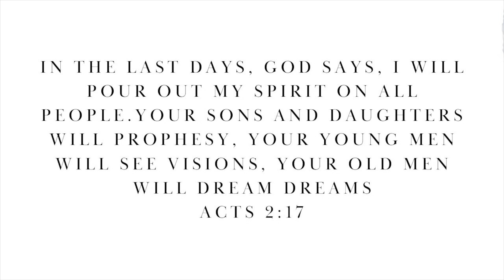Dreams From God When You’re On Assignment!!!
Mandyowenministries.com

The ultimate interpretation is through prayer!

Be Blessed!